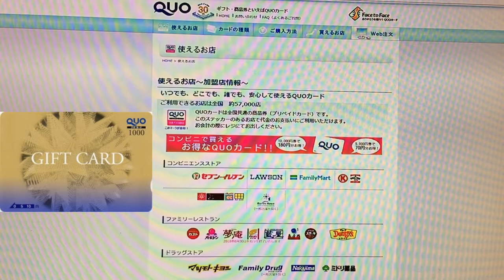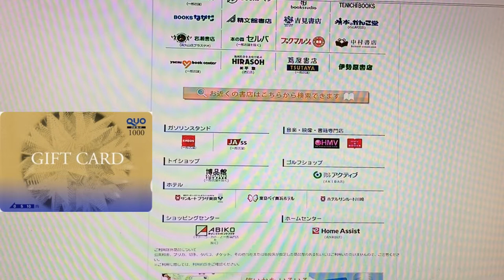QUO gift card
Quocard is a general-purpose prepaid card issued by Quocard Co
Approximately 57,000 stores available in Japan

The QUO card is a nationwide common gift certificate (prepaid card).